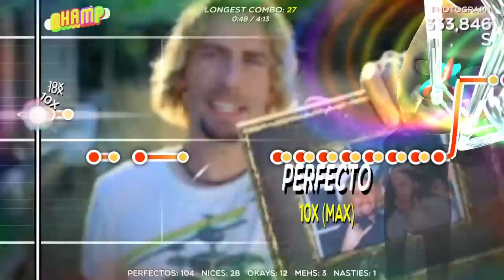Photograph - Nickelback (S Rank) | Trombone champ custom song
graph